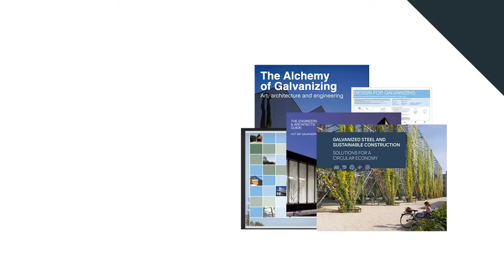Galvanizers Association Library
Did you know we have a wide range of literature? From our GAGA awards brochures to design guides for engineers & architects.

We'll be sharing our most requested literature. Follow along with ReadOfTheWeek